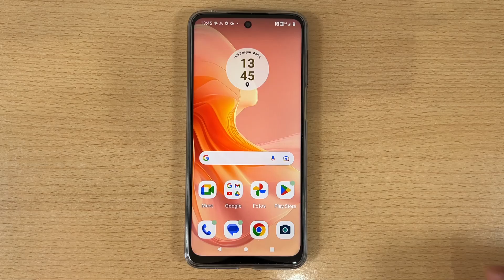Como Desinstalar Aplicaciones en Motorola Moto G04